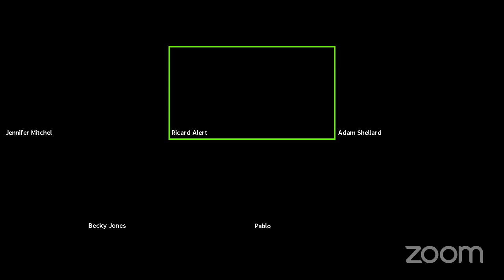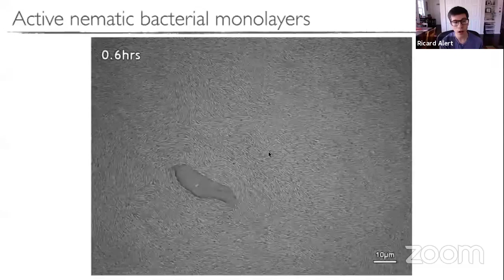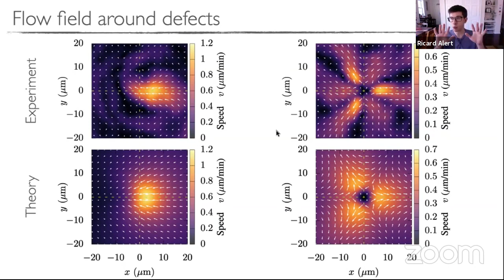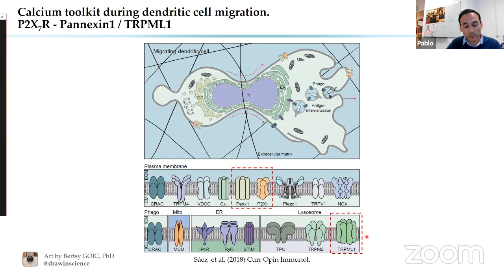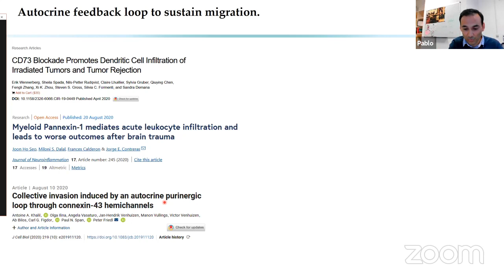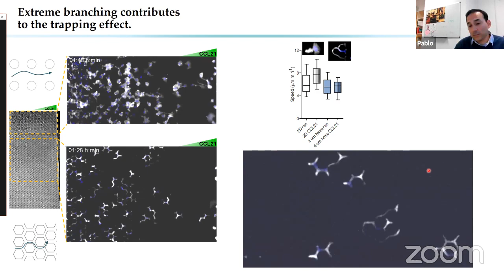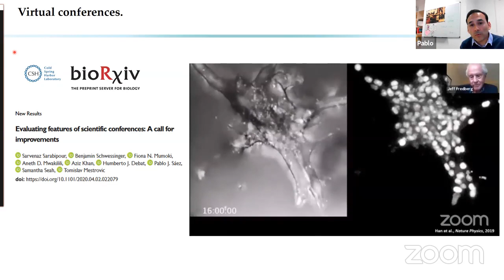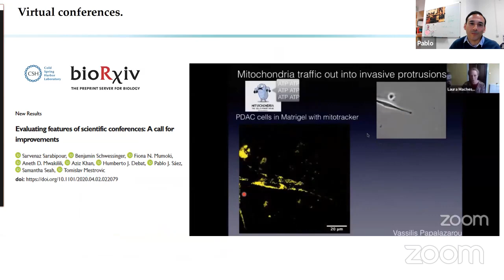Cell Migration Seminar #16: Pablo Saez & Ricard Alert